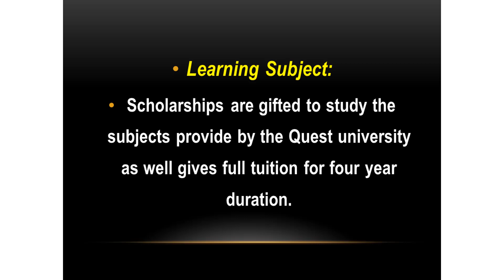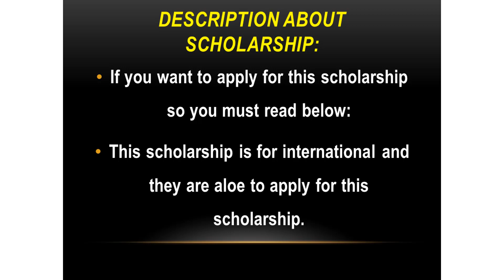David Strangway Full Tuition Scholarships at Quest University in Canada, 2018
The quest university was established in 2007 being enrolled of 70 plus students and its increases to 700 hundred students.

Description about Scholarship:

Application Submitted Last Date: March 1, 2018.

Learning Subject: Scholarships are gifted to study the subjects provide by the Quest university as well gives full tuition for four year duration.

Course Level: Scholarships are obtainable for follow the undergraduate programme as well this scholarship is up to six full tuition rewards of per year.

This scholarship is given in Canada

Description about Scholarship:

Method of Applying for the Scholarship:

The applicants must complete the form with carefully and completely and do n ot miss the any lines of the form.
The applicants must submit the form before the date of the scholarship passed and dead line is 1st march, 2018.
The restart the accomplishment and proposal letters are not eligible but as well are strongly motivate.